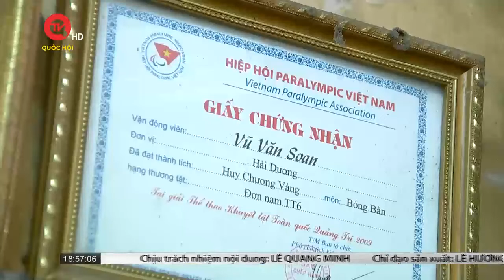VĐV đặc biệt Vũ Văn Soan - 47 vết thương, hành trình 20 năm vượt khó | Truyền hình Quốc hội Việt Nam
Truyền hình Quốc hội Việt Nam | Mặc dù chỉ còn 1 tay, mang 47 vết thương trên người từ chiến trường Quảng Trị năm 1972 , ông Vũ Văn Soan đã làm nên hành trình 20 năm vượt khó kỳ diệu để trở thành VĐV bóng bàn người khuyết tật xuất sắc nhất với một bộ sưu tập 50 huy chương các loại.